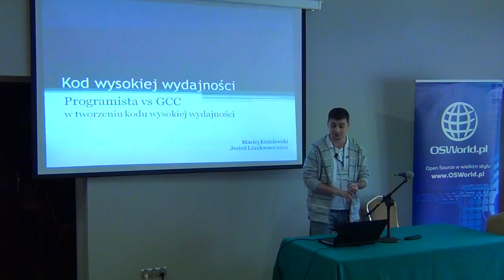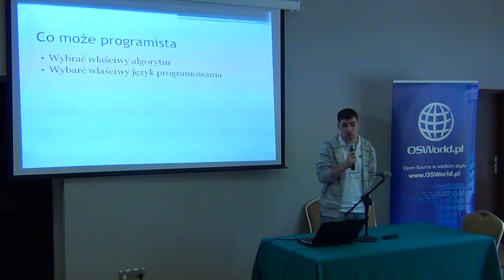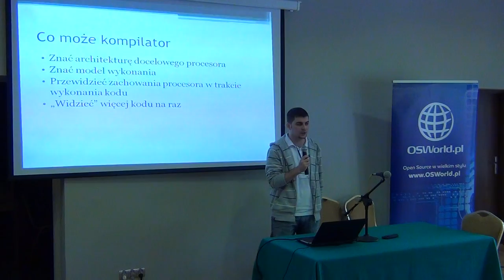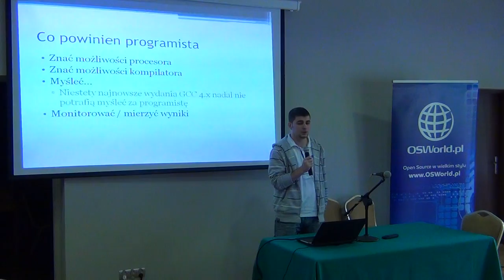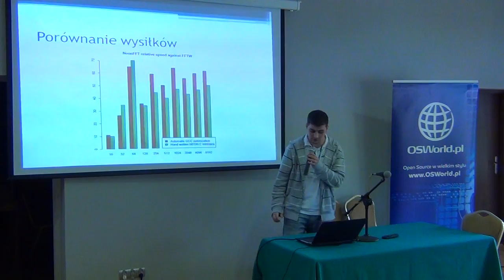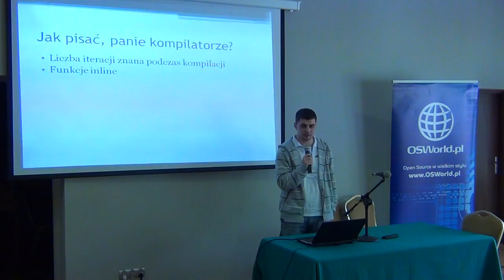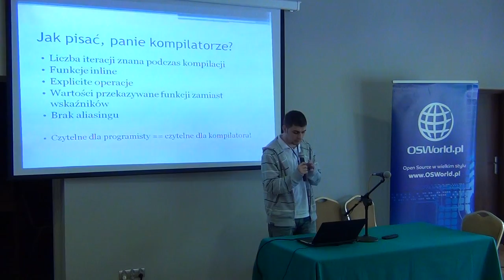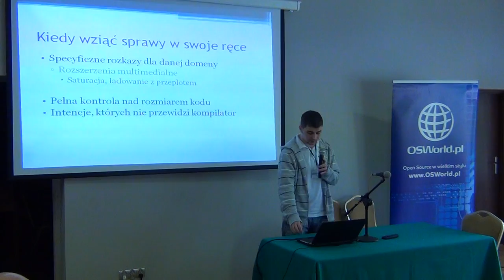Programista vs GCC w generowaniu wysokiej wydajności kodu na procesory ARM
Maciej Kisielewski
Celem prelekcji jest analiza porównawcza wydajności programów realizujących to samo zadanie: * skompilowanego z kodu C * skompilowanego z kodu C używającego instrinsiców * powstałego ze zoptymializowanego kodu asemblerowego